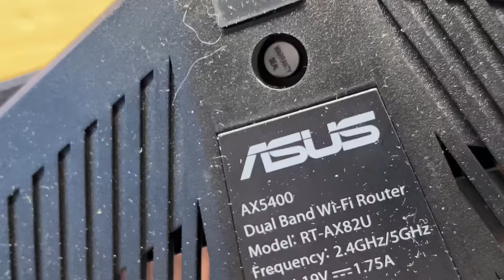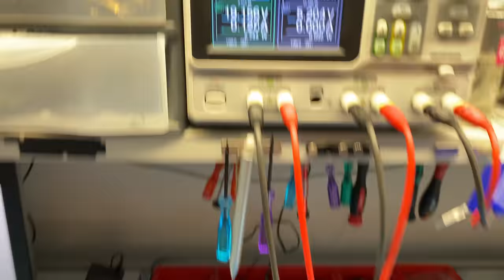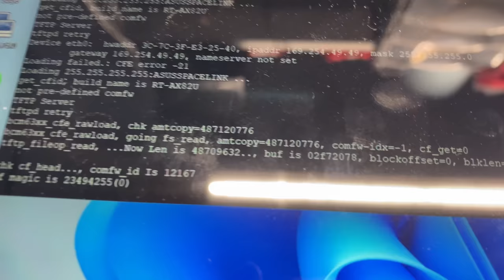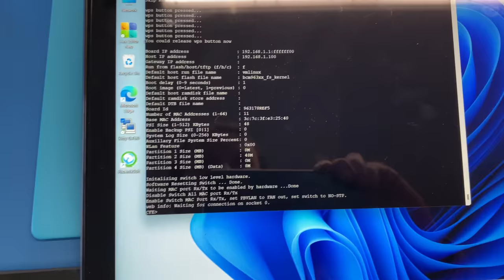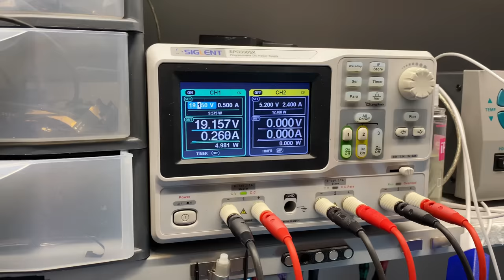Zwroty amazon - czy opłaca się to kupować?